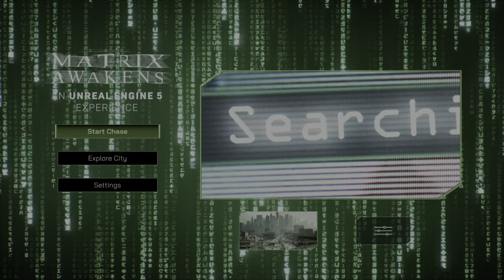Welcome to the Matrix! Matrix Awakens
Time to experience the power of Unreal Engine 5. Matrix Awakens is a glimpse of what Unreal Engine 5 capable of. Come and join me on this Unreal Engine 5 experience.